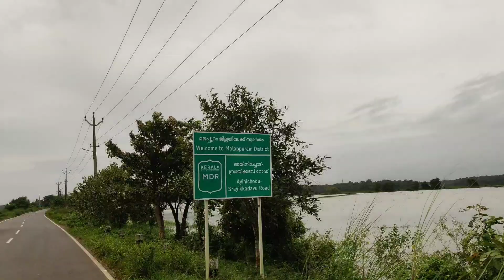പാടത്തുപോയി ചൂണ്ടയിട്ടത കിട്ടിയതോ പുലിമീൻ🐯😱(പുലി മീൻ fry)🤤നല്ല നടൻ മീൻപിടുത്തം